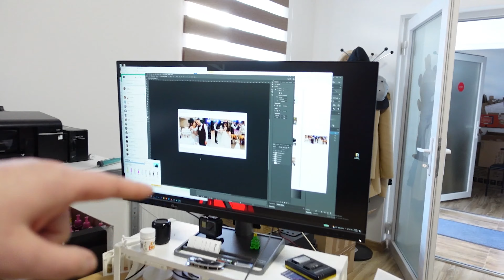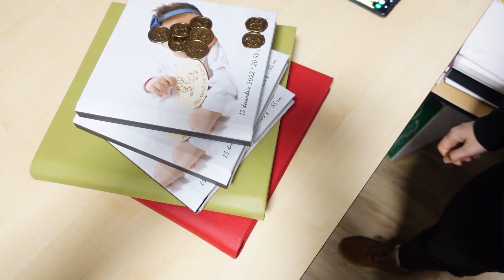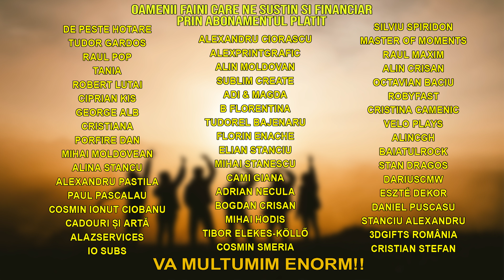Sergiu Singur in Atelier partea a 2 a